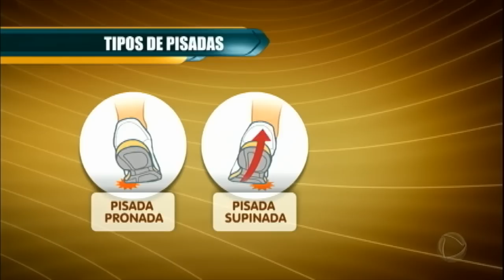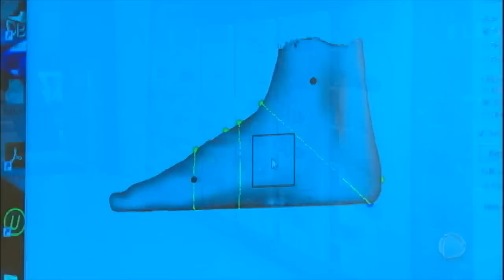Saiba como descobrir em poucos minutos qual o tipo de tênis ideal para seus pés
Você sabia que na forma como apoiamos os pés no chão pode causar dores e outros problemas de saúde? Saiba, em poucos minutos, qual é o tênis ideal para os seus pés!